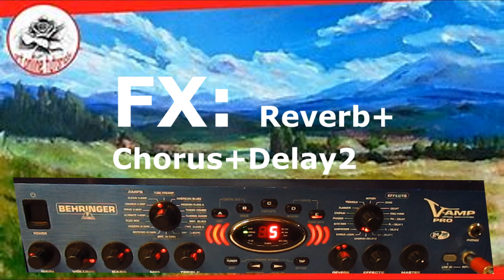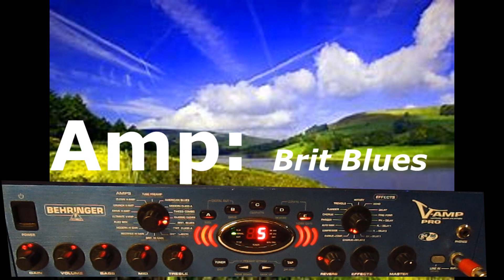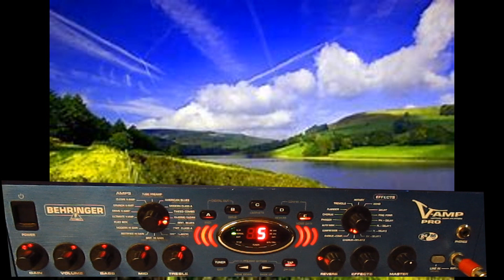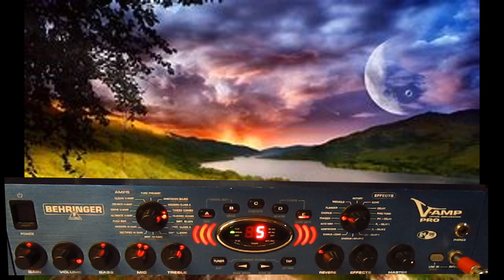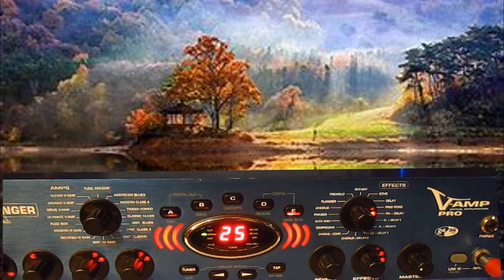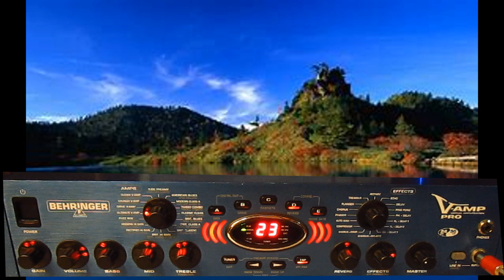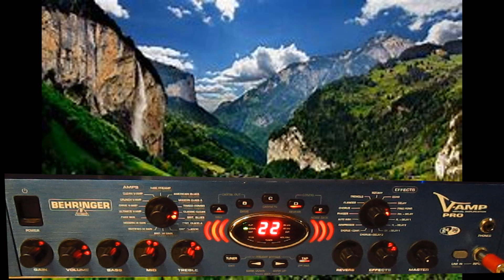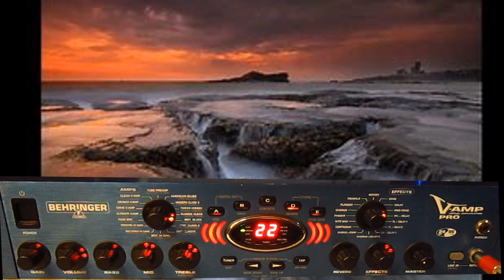Behringer V Amp Pro could be a good friend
Okay, he doesn't wear the cool shoes or clothes-but he'll play all day.